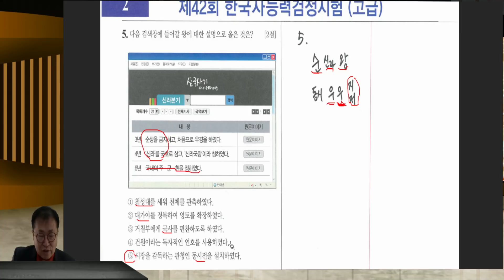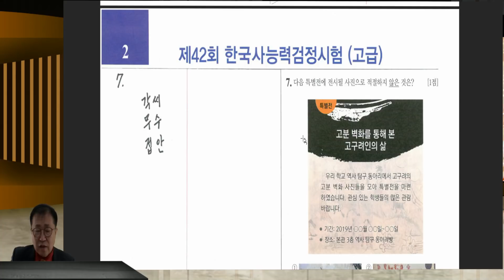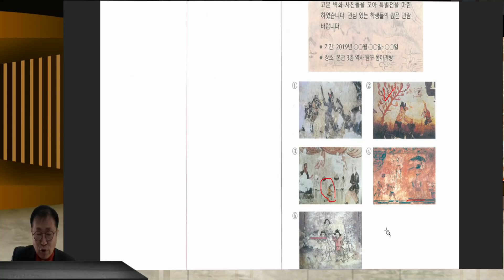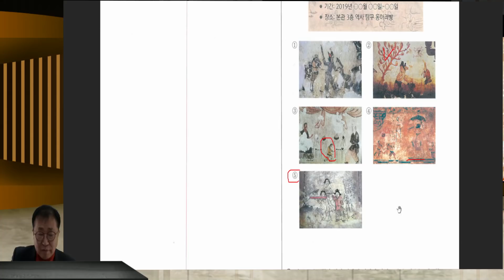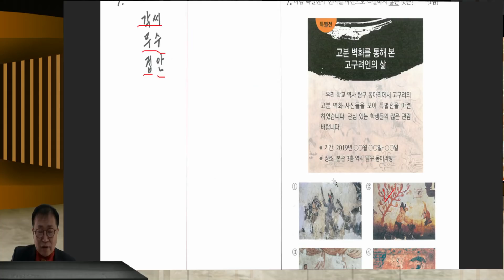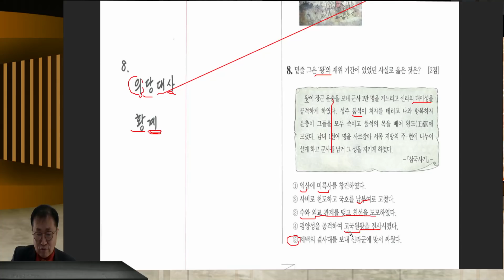2019.01.26 제42회 한국사능력검정시험 고급해설 5~8 (하프한국사)